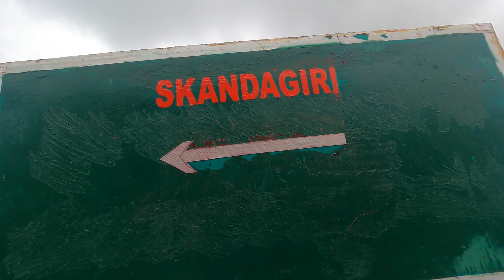SKANDAGIRI HILL TREKKING😍😌| ONE OF THE FAMOUS TREKKING HILL NEAR BANGLORE😱😍| PART-1| SETH JI'S VLOG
More to come..
LOVE FROM
SETHJI'S VLOG:)